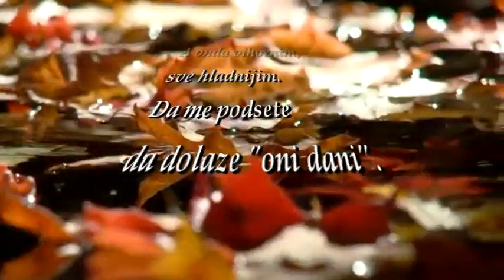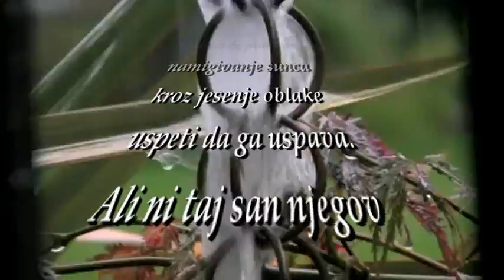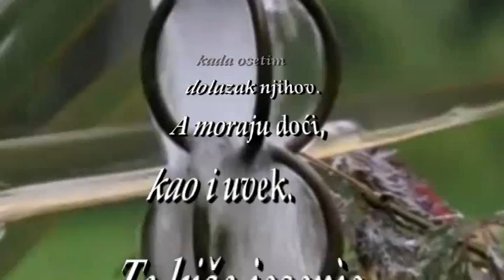Kiše jesenje - Lucky67 (V. Đorđević)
Znam.
Doći će uskoro.
Donete
sumornim oblacima.
I vetrom.
Najpre blagim
i toplim,
da ostanu sećanja
na proteklo leto.
A onda vihornim,
sve hladnijim.
Da me podsete
da dolaze "oni dani".

I kada asfalt mog grada
sve češće počne
da poprima vlažnu boju,
kada zlatasto lišće
na ulicama
počne da se raspada
od previše suza sa neba,
tad u mene
opet useliće se
ono  drugo biće.
Biće puno sete,
duša poete.

I samo će povremeno
namigivanje sunca
kroz jesenje oblake
uspeti da ga uspava.
Ali ni taj san njegov
nikada dugo ne traje.
Zna da došlo je
njegovih pet minuta,
kada duša krene
carstvima reči da luta.

A te jesenje kiše,
najpre tople i blage,
pretopiće
sve radosti moje
letnje u zimu,
a njemu će dati
previše snage.
I vladaće on
umom mojim.
Mesecima.
Sve dok prvi dah
proleća ne naiđe.

I zato ne volim
kada osetim
dolazak njihov.
A moraju doći,
kao i uvek.
Te kiše jesenje.